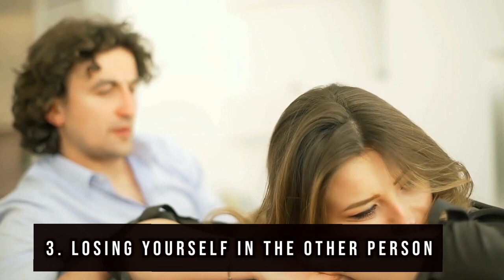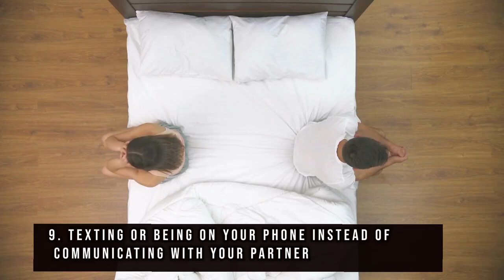9 Behaviours that can damage a good relationship